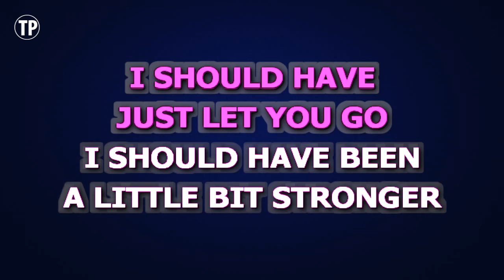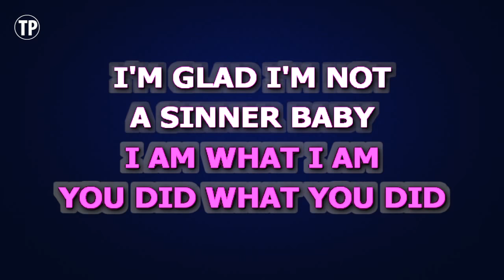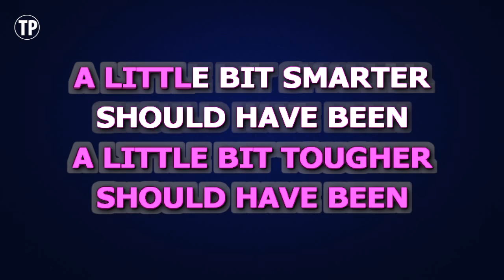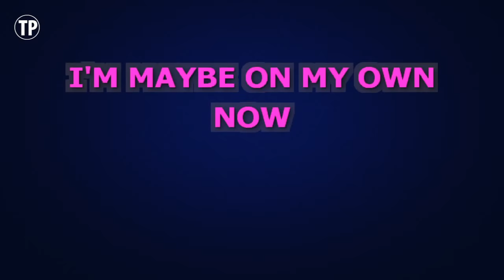Joss Stone - Karma (Karaoke Version)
Enjoy singing along with this Karaoke Version of Karma as made famous by Joss Stone.

Karma is a song originally recorded by Joss Stone. This version of the song has been fully re-recorded and re-arranged by Miguel Galguera

Release Notes:
· Songwriters: JOSS STONE, MARTINA MCBRIDE, BRETT WARREN, BRAD WARREN, DAVID STEWART
· Publishers: EMI BLACKWOOD MUSIC INC, COPYRIGHT CONTROL, KOBALT MUSIC PUB AMERICA I, JOSS PUB LTD, WORDS AND MUSIC COPYRIGHT, STYLESONIC MUSIC LLC